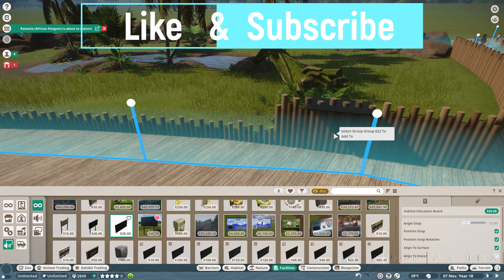Planet Zoo - Aldabra giant tortoise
Heey Guys!